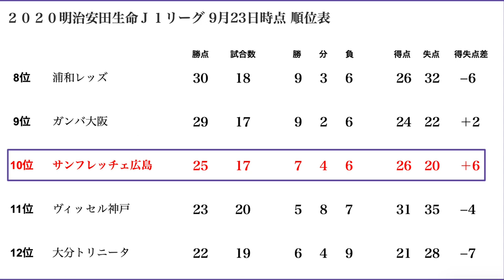映像＆解説付き！森﨑兄弟が9月の試合を振り返る！月間MVPには〇〇選手！？【第２回マンスリーサンフレッチェ】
1ヶ月間のサンフレッチェ広島の活躍を振り返る”サンフレッチェ広島サッカー番組”、
「マンスリーサンフレッチェ」の9月版です！！

MC森﨑兄弟と一緒に9月のJリーグの試合結果を振り返り、
森﨑兄弟が選ぶGoodシーンとMVPを発表！

視聴者向けのプレゼント企画もありますので最後までご視聴ください！

※本企画は8月29日ベガルタ仙台戦から9月25日大分トリニータ戦までが対象です

※キーワードの入力をお忘れなく入力ください
※10月9日（金）応募〆切

【サンフレッチェ広島SNSアカウント】